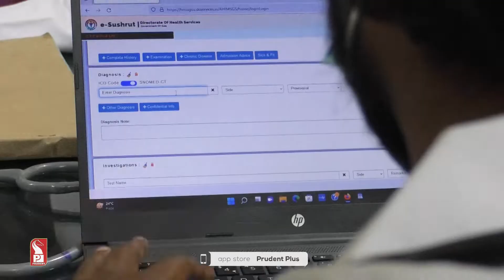CORLIM HEALTH CENTRE FINAL Konkani Prime 080423